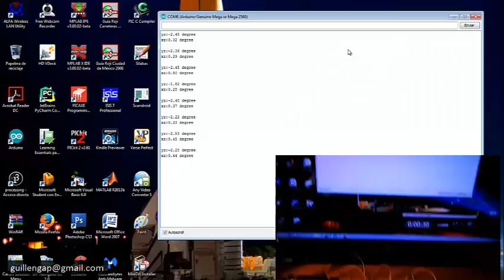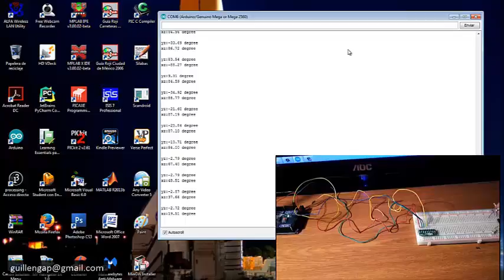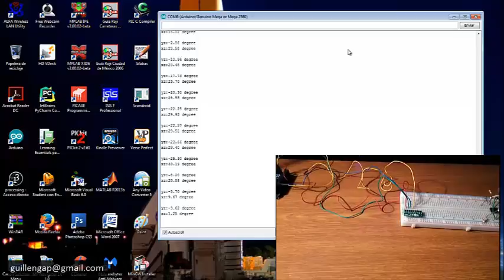Mega 2560 # 2 - Measure Angle of Inclination With LSM303D Accelerometer